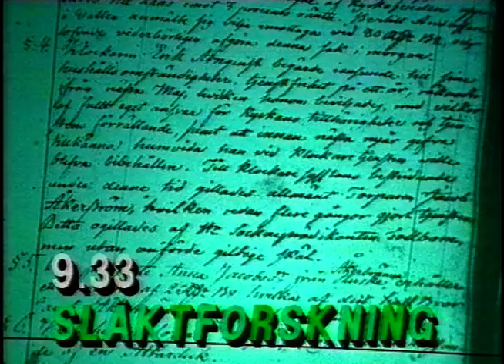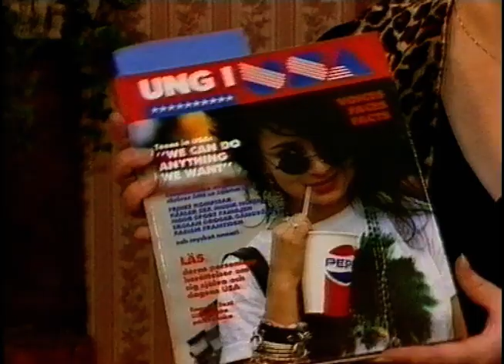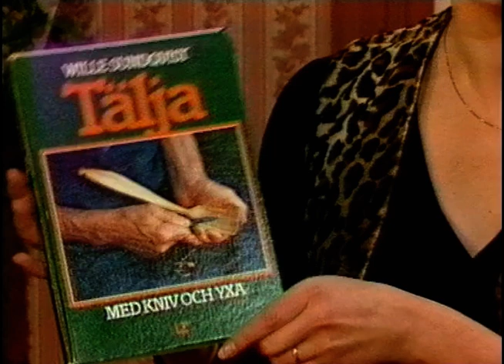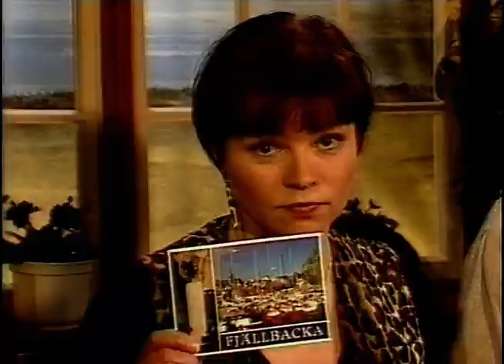UR-Akademin (SVT 1994-02-28)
UR-Akademin från 28:e februari 1994.